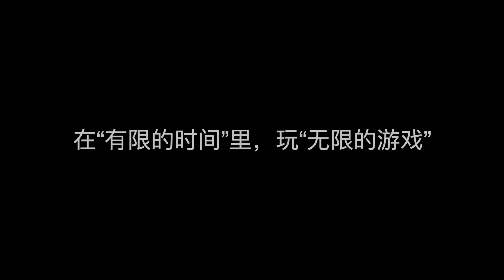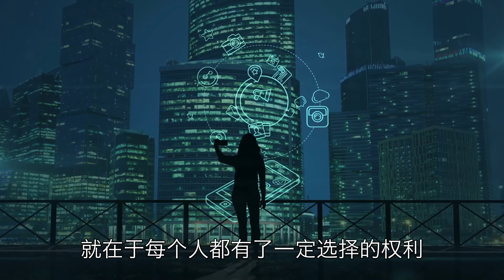一辈子都不能和喜欢的人在一起，怎么办？【源姨恋爱说】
我们的视频内容符合平台的使用政策，绝对没有任何违反规定的行为。👉幸福破解密码
如果你生活在“现代都市”，基本上不可能没有遇到过“渣男”。
“渣男”已经成为日常生活中的形影不离的一部分。
人生在世，遇到渣男，也是在所难免。
可是，如果所有女生都遇到过这种人，为什么只有一些女生总是会成为“渣男”的目标，总是被他们玩弄感情？
这并不是随机事件！
源靖，著名情感专家，你的恋爱先生！在这里将把最精彩，最实用的两性内容与你分享 。让源姨带你了解男人的思维及更多两性情感知识，帮你成为有内涵的魅惑“小妖精” ！
有一种渣男，一边哄你开心，一边“杀死你”，100%摆脱渣男的方法，渣男提供的不止是情绪价值哦，更有白日梦价值，后面这个才是很多女生欲罢不能的。
源姨带你深入了解男性、女性，促进彼此的互动交流
针对不同性格给出不同的应对方法
教你读懂她/他的密码，找到最完美的灵魂伴侣！